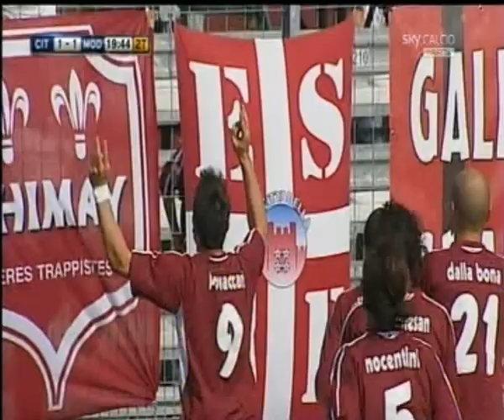Serie B i gol della 38^giornata